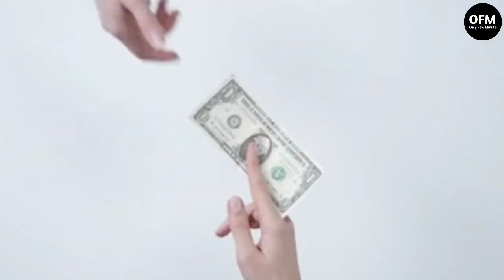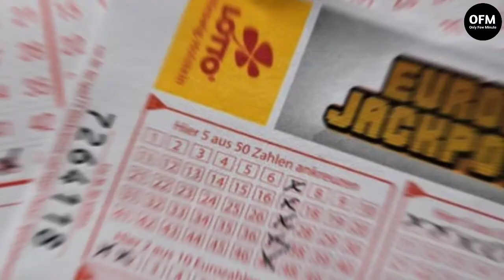ভাগ্যে ও কর্মফলে বিশ্বাস থাকলে এই গল্পটা শুনুন | Best Motivational Story In Bengali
This bangla motivational story is best motivational story in bengali. This motivational is very inspirational and this will highly motivate you.

motivational story in bengali
motivational story
best motivational story in bengali
short motivational stories bengali
bangla motivational short story
positive story
bangla inspirational story
inspirational story in bengali
best inspirational story in bengali
motivational story in bangla

Hello Friends !!